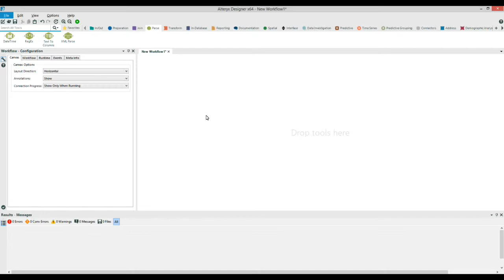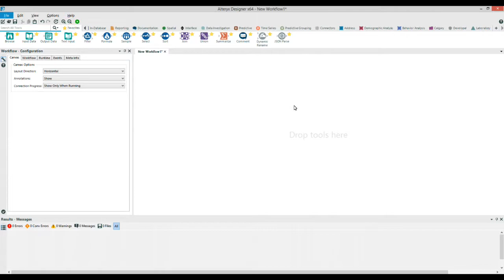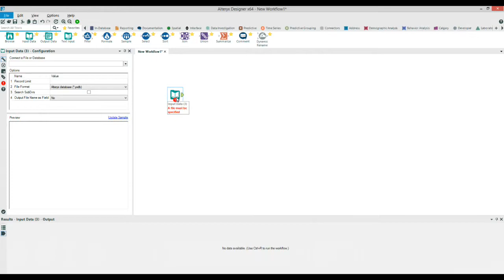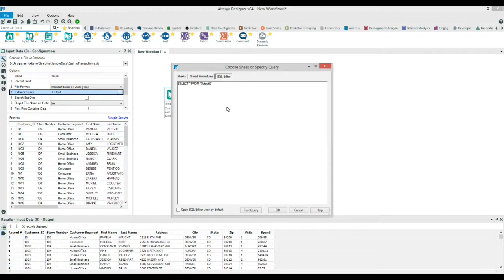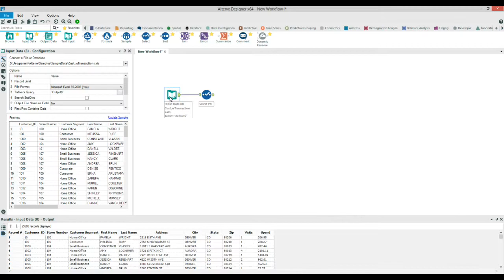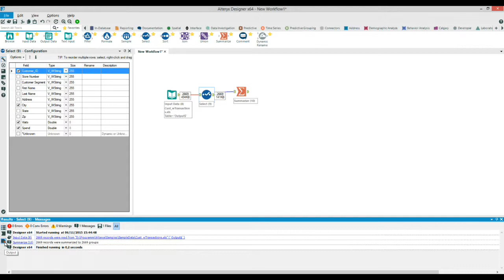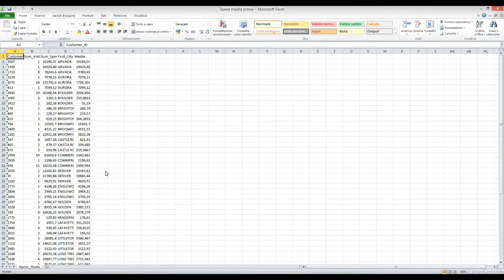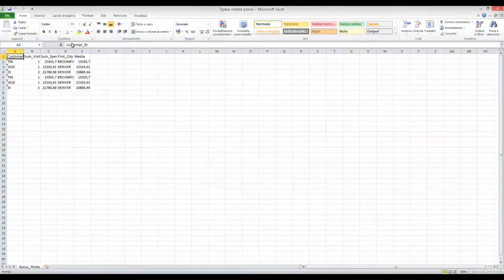Alteryx Getting Started - I primi passi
00:00 - Comandi e interfaccia utente
01:50 - Tool palette
03:00 - Configurazione workflow
05:20 - Input tool - Excel file
07:14 - Select tool
08:11 - Summarize tool
08:48 - Pannello dei messaggi
09:42 - Formula tool
11:27 - Sort e Sample tool
12:50 - Output tool